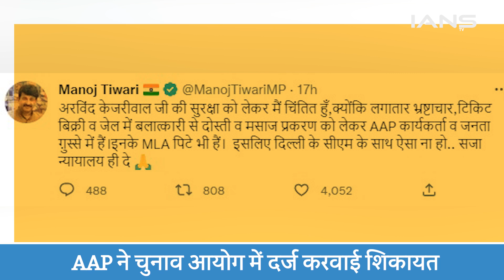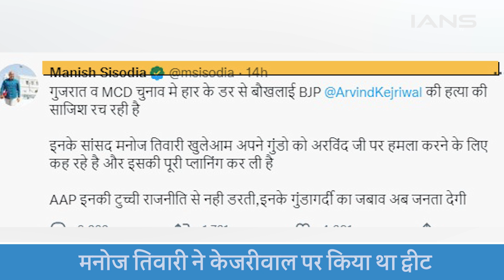आम आदमी पार्टी ने मनोज तिवारी के खिलाफ खोला मोर्चा, चुनाव आयोग से की शिकायत, दर्ज करवाया मामला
1. आम आदमी पार्टी ने मनोज तिवारी के खिलाफ खोला मोर्चा, चुनाव आयोग से की शिकायत, दर्ज करवाया मामला
2. दिल्ली नगर निगम चुनाव की तारीख जितनी तेजी से नजदीक आ रही है उतना बीजेपी-आम आदमी पार्टी के बीच जुबानी जंग ने माहौल गरमा दिया है...  बीजेपी सांसद मनोज तिवारी ने शुक्रवार दिल्ली सीएम अरविंद केजरीवाल पर आपत्तिजनक बयान देते हुए कहा कि उन्हें जनता पीट सकती है...